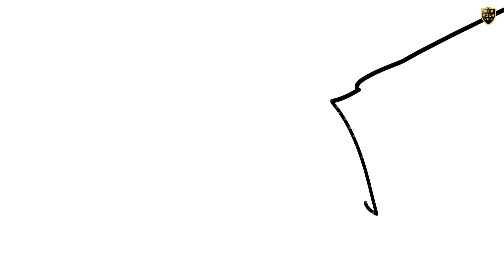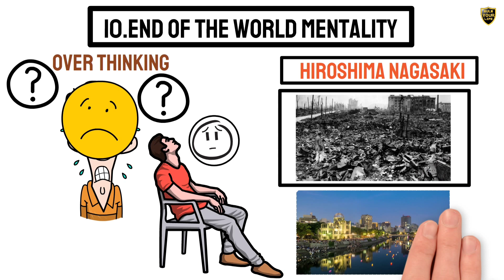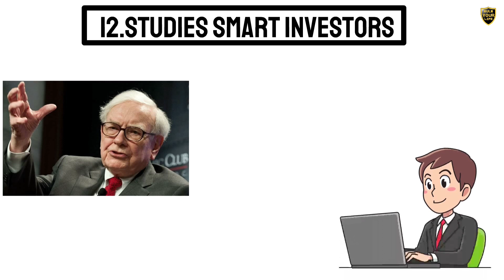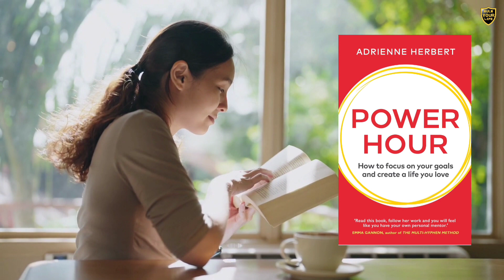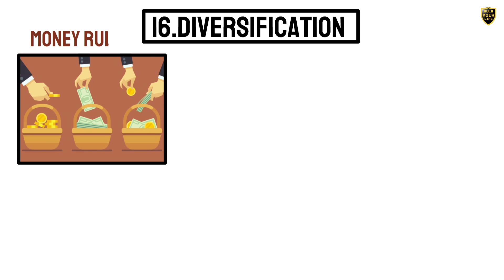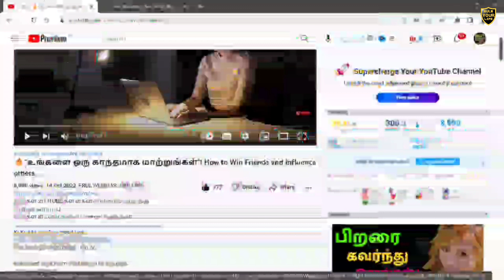பணத்தின் விதிகள் / MONEY RULES // பணக்காரன் மாதிரி யோசி. Rule Your Life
🔴Kuku Feed back From: Feel free to fill this guys:
shorturl.at/fhNU4

🔴உங்கள் YOUTUBE கனவுகளை நிறைவேற்ற ஒரு அற்புத வாய்ப்பு.
உங்கள் திறமைகளை பணமாக்குங்கள்!
THIS PROGRAM SUITABLE FOR BIGGINNERS, AND ALSO FOR YOUTUBERS WHO R FACING PROBLEM IN LESS RPM, SUBSCRIBERS, CONTENT ETC...,

rule your life
subconscious mind
acheive
book summary in tamil books
business ideas
rich dad poor dad in tamil
the compound,
stock market,
financial management,
financial freedom,
accounting,
part time job,
business ideas,
how to double money,
savings,
top 10 investors in investment plan,
investment,
Darren Hardy,
the golden rules of money
பணத்தின் விதிகள்
money rules 20
rule your life
self development
rule your life tamil channel
rule your life channel
rich habits
money habits
character of money
bad money habits
habits of successful people,pranav